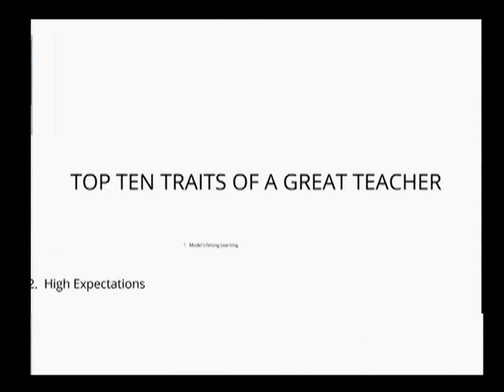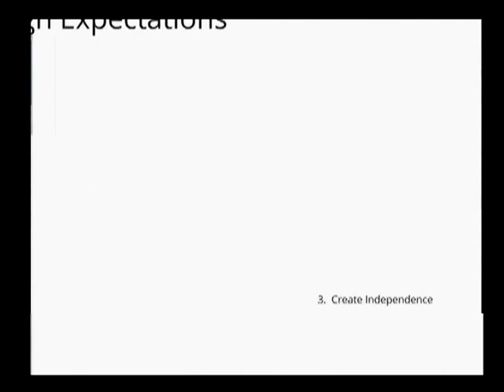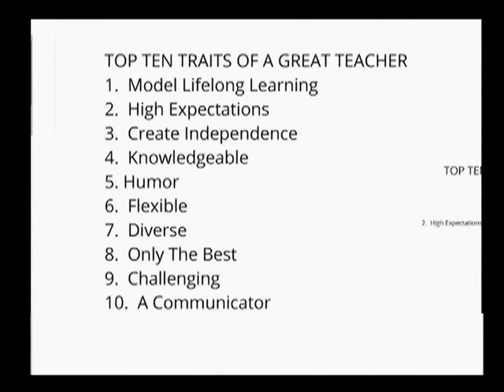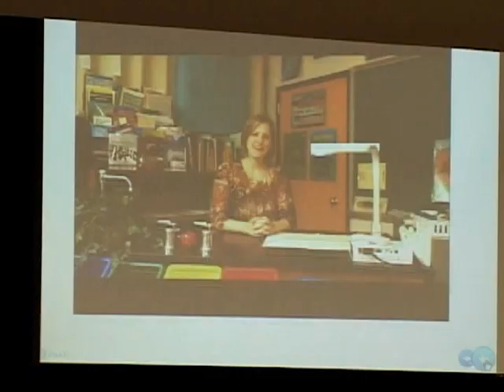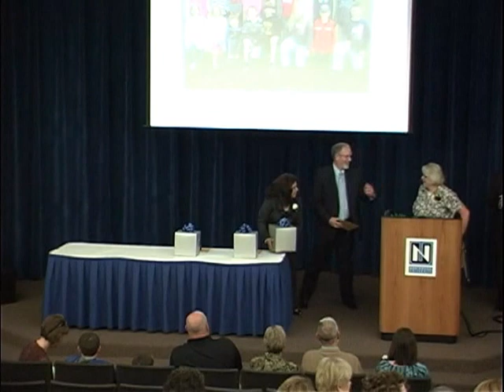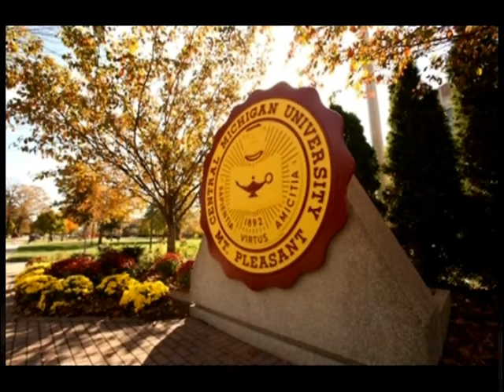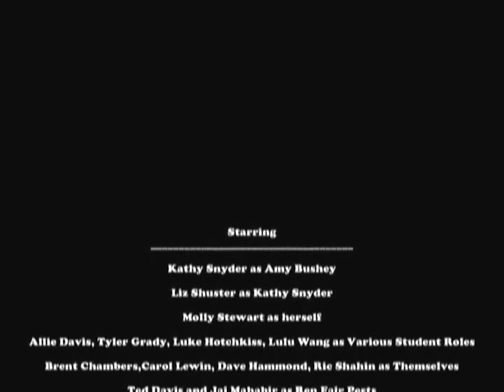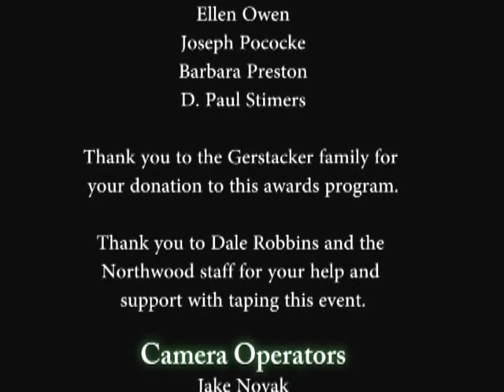2012 Gerstacker Awards for Excellence in Teaching Ceremony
MPS-TV production of the 2012 Gerstacker Awards for Excellence in Teaching Ceremony held at the Griswold Lecture Hall on the campus of Northwood University on May 10, 2012.

Each year since 1956, proficiency awards have been given to recognize exemplary teachers. These awards are made possible through the generous support of the Carl and Esther Gerstacker Donor-Advised Fund at the Midland Area Community Foundation.

2012 year award winners included teachers Amy Bushey, Penny Church, Tracey Moeggenberg, and Mary Zeitler.  MPS Board of Education Treasurer Rick Ohle was the emcee of the event.